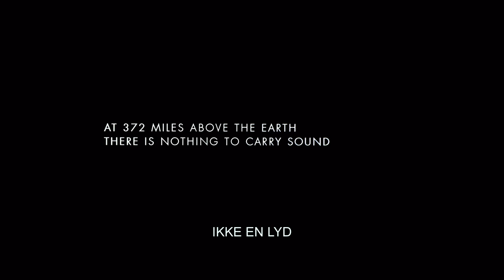Gravity - Trailer (DK)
I biograferne 7. November 2013

Oscar-vinderne Sandra Bullock (The Blind Side) og George Clooney (Syriana) spiller hovedrollerne i Gravity, en hjertebankende thriller, der trækker dig ud i det nådesløse og uendelige rum. Gravity er instrueret af den Oscar-nominerede Alfonso Cuarón, manden bag Children of Men.

Dr. Ryan Stone (Bullock) er en brillant medikoingeniør på sin første mission ud i rummet med den erfarne astronaut Matt Kowalsky (Clooney) ved sin side. Men på en tilsyneladende ufarlig rumvandring rammer katastrofen. Rumfartøjet tilintetgøres og efterlader Stone og Kowalsky fuldstændig alene -- tøjret til intet andet end hinanden, mens de hvirvler ud i mørket. Den øredøvende stilhed fortæller dem, at de har mistet enhver forbindelse til Jorden -- og alle chancer for at blive reddet. Samtidig med at frygt udvikler sig til panik, æder hver mundfuld luft af den lille smule ilt, de har tilbage. Men den eneste vej hjem kan vise sig at være, at bevæge sig endnu længere ud i rummets skræmmende vidder.